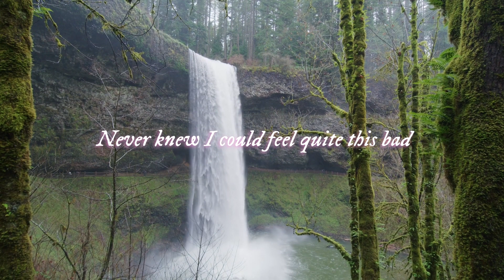Leo Alexander - One Look (Taylor's Version) (Official Lyric Video)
Leo Alexander - One Look (Taylor's Version)

*** Note: ***
This song was created with AI to recreate a voice similar to Taylor's. Taylor Swift did not influence the making of this video or album in any way.

*** Lyrics: ***
{ Written by Leo Alexander }

I only took a quick glance
And that was all it took
Just like that, I’m entranced
Learned you kissed by the book

You only ever needed one look
Why did you ever look back?
One look led you to be one lucky man
But now, you just overlook me

You’re an epiphany I wish I’d never had
Never knew I could feel quite this bad
And even though I’m stuck on this island of misery
I’m lost in a labyrinth of love
But I know you love me